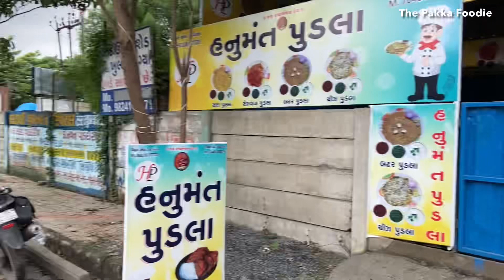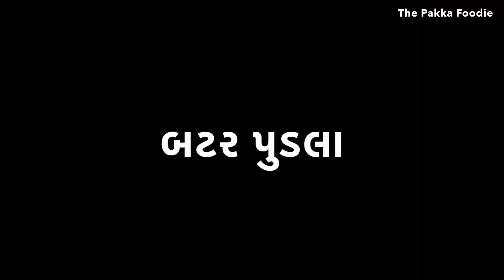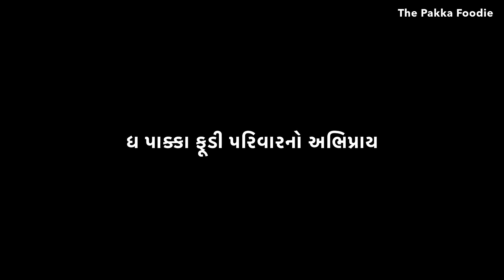વિપુલભાઈ પ્યોર શીંગતેલમાં અલગ અલગ સ્વાદના પુડલા બનાવે છે અને હનુમંત પુડલાથી પ્રખયાત છે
હનુમંત પુડલા
ડિમાર્ટ યોગીચોક ટૂ કેનાલ રોડ
વનમાળી જંકશન
સુરત
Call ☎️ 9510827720